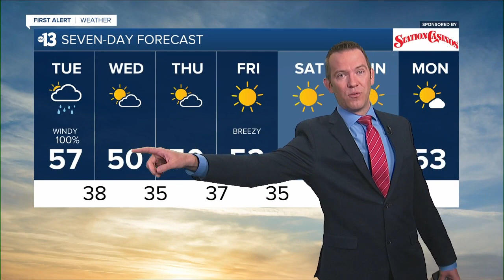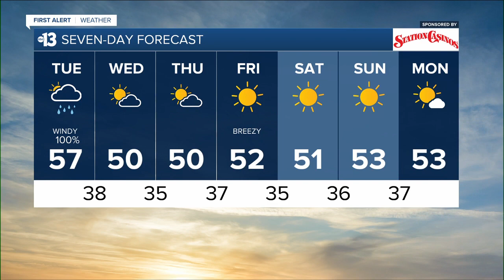13 First Alert Las Vegas morning forecast | December 14, 2021